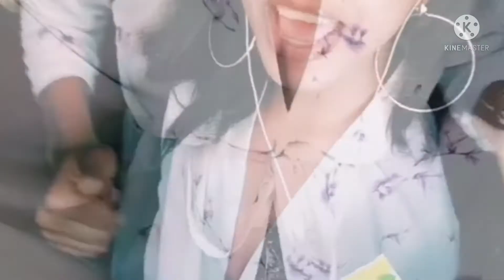Real flick - Us'niache